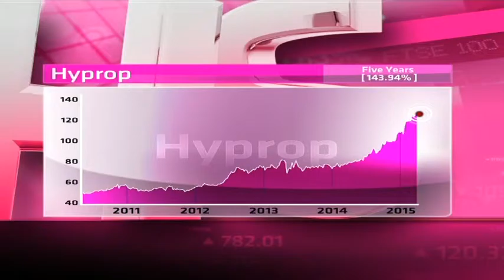Hyprop - Hot or Not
Hyprop owns upscale shopping centres, including Hyde Park and Canal Walk. It has a market cap of R29.8 billion, and trades on a yield of 4.11 per cent.